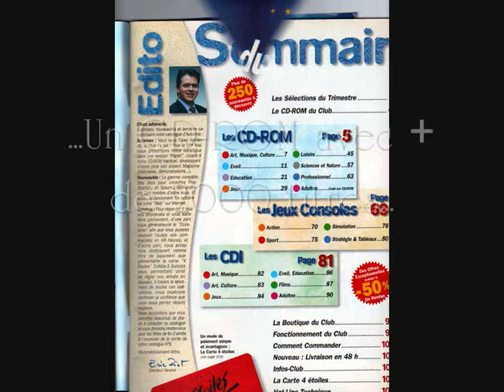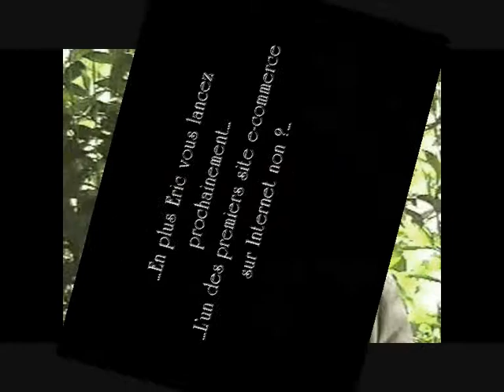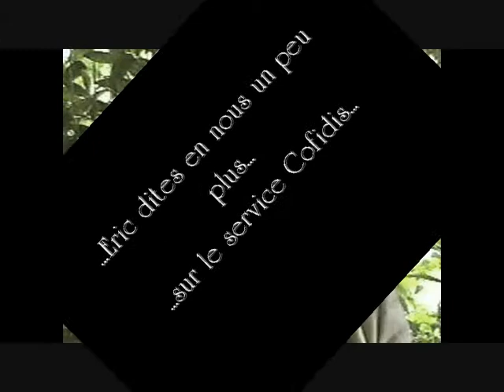Editocat5club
Editorial vidéo d'Eric PIOT,  Directeur Général du Club Européen du Multimédia en 1997